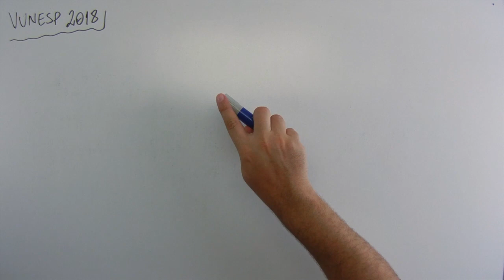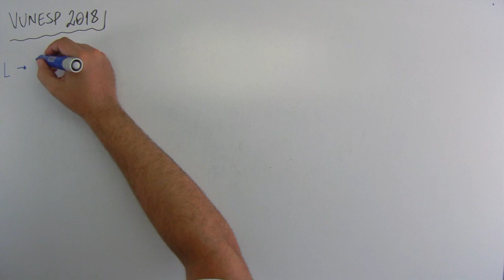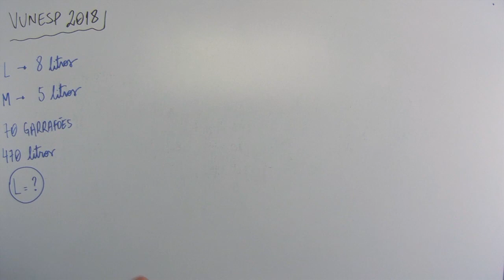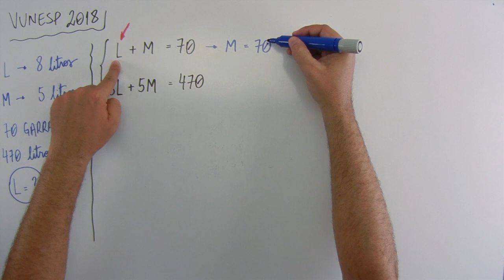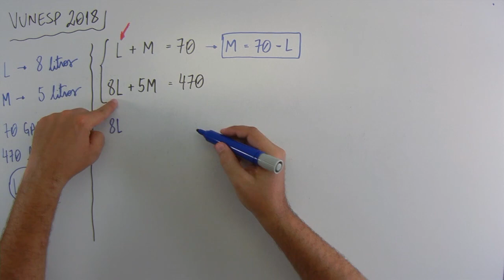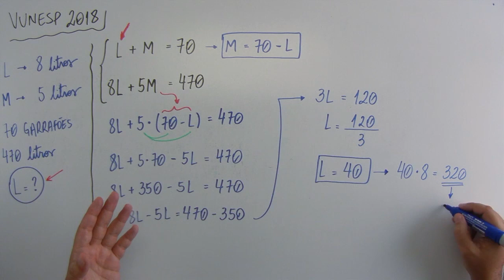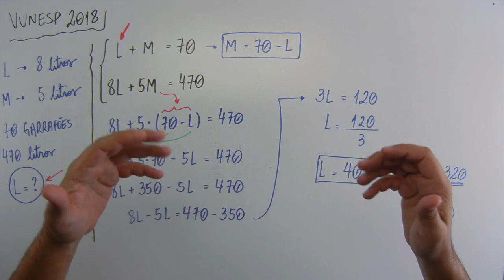Sistemas de Equações (05 de 15) – São Joaquim da Barra – Vunesp 2018 – #0206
🔣 - *Blog do MatemaDicas*
use
Questão - Vunesp 2018:
Um atacadista vende o produto de limpeza L em garrafões, com 8 litros em cada um, e o produto de limpeza M em garrafões, com 5 litros em cada um. Um pedido, para ambos os produtos, continha um total de 70 garrafões e 470 litros. Desse modo, o número de litros do produto L entregues nesse pedido foi igual a
(A) 150.
(B) 195.
(D) 275.
(E) 320.